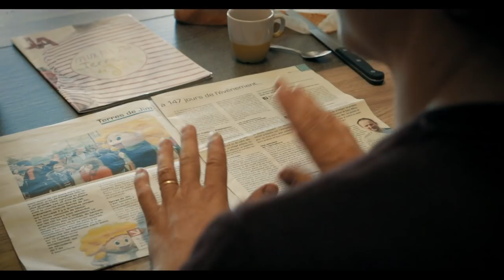TERRES DE JIM 2018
PARODIE de "En Feu" de Soprano.

Les 7, 8 et 9 Septembre 2018 un évènement d’envergure nationale accueillant 100 000 personnes aura lieu à Javené – Pays de Fougères. Les Jeunes Agriculteurs d’Ille-et-Vilaine sont les heureux organisateurs de ce bel événement : les Terres des Jim.

Ce dernier permet au grand public de découvrir l’agriculture sous toutes ses formes et ce de la fourche à la fourchette. C’est une manifestation qui fédère l’ensemble du monde agricole en mettant en valeur auprès des petits et des grands la richesse exceptionnelle des terroirs, et le talent des producteurs ainsi que des agriculteurs.

Tout au long du week-end des animations qui sauront combler chacun des visiteurs seront programmées. Les incontournables courses de Moiss Batt Cross, le grand marché de producteurs régionaux et locaux, la messe des laboureurs, la mini ferme, le labyrinthe de maïs, les baptêmes en hélicoptère, la finale nationale de labours, les nombreuses animations enfants, le feu d’artifice ainsi que bien d’autres surprises rythmeront ces 3 jours de fête pour le plus grand bonheur du public.